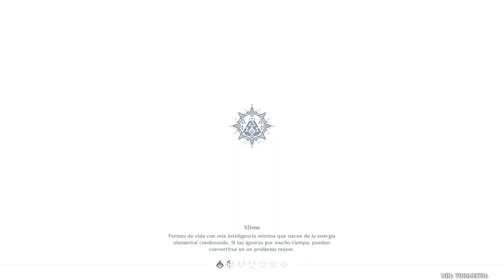😎KINICH GENSHIN IMPACT ANECTODAS TRIBALES MISION LEGENDARIA COMPLETA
KINITCH GENSHIN IMPACT ANECTODAS TRIBALES MISION LEGENDARIA COMPLETA
anecdotas tribales genshin impact.EL TRATO DE KINICH de anectodas tribales